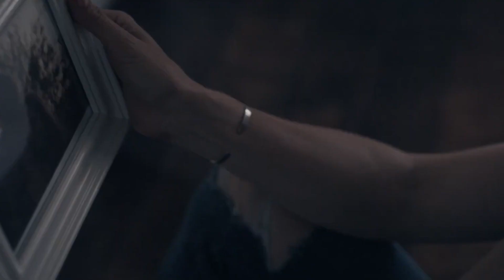Série O melhor lugar do mundo EP 18 || AMADUREÇA || - Bispa Cléo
Bispo Fernando Rossafa:
Segunda 12h, Terça 15h, Sexta às 12h